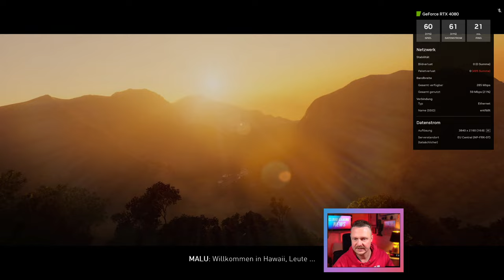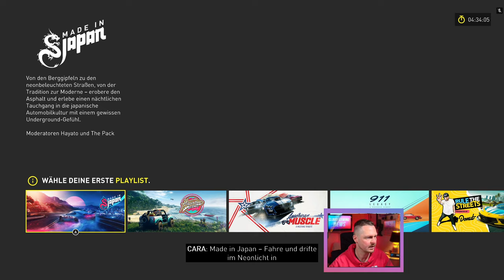The Crew Motorfest im First Look | GeForce Now 4k Gameplay auf RTX 4080 | Cloud Gaming von Nvidia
The Crew Motorfest hat sich an einen der atemberaubendsten Orte der Erde begeben, nach Hawaii, auf die Insel O’ahu. Nimm an temporeichen Rennen durch die belebten Straßen Honolulus teil, stelle dein Können abseits der Straße auf den mit Asche bedeckten Serpentinen eines Vulkans auf die Probe oder meistere die Ideallinie auf den Rennstrecken (Quelle: store.playstation.com).

Ich spiele die Cloud-Gaming Version des Spiels in einem First Look für euch an, via der *Ultimate-Mitgliedschaft von GeForce Now* in 4k mit einem RTX 4080-Rig.

0:00 Intro
1:23 Spielstart
4:27 Einführung in die einzelnen Playlists
16:23 Autowahle & Open-World
21:00 Start einer Playlist
24:31 Playlist "Made in Japan": Erstes Rennen
28:59 Fazit, Meinung & Outro

▬ Meine Kontaktmöglichkeiten ▬▬▬▬▬▬▬

▬ Mein Setting ▬▬▬▬▬▬▬▬▬▬▬▬▬▬